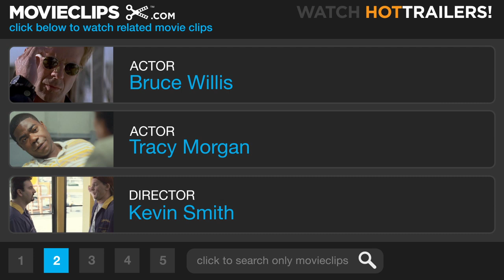Cop Out #6 Movie CLIP - 10-Year-Old Thief (2010) HD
CLIP DESCRIPTION:
Paul (Tracy Morgan) loses his cool when he stops a very young car thief, Tommy (Marcus Morton).

FILM DESCRIPTION:
Bruce Willis and Tracy Morgan team up for the Warner Bros. police buddy movie Cop Out in this Kevin Smith-directed production. From a script by Robb and Mark Cullen, the story centers around police detectives Jimmy (Willis), a no-B.S. divorced dad, and Paul (Morgan), a crazy-talking loose cannon. Despite nine years as partners, the two lawmen can still sometimes seem like polar opposites -- especially when Paul's unpredictable antics get them suspended without pay. Already strapped for cash and trying to pay for his daughter's wedding, Jimmy decides to sell a rare baseball card that's worth tens of thousands. Unfortunately, when the collector's shop is robbed and the card vanishes with the crook, Paul and Jimmy end up going rogue, tracking down the card and the drug ring behind its theft, all on their own time, and without any backup -- except for each other.

CREDITS:
Cast: Bruce Willis, Tracy Morgan, Marcus Morton
Director: Kevin Smith
Producers: Mark Cullen, Robb Cullen, Polly Johnsen, Marc E. Platt, Adam Siegel, Michael Tadross
Screenwriters: Robb Cullen, Mark Cullen